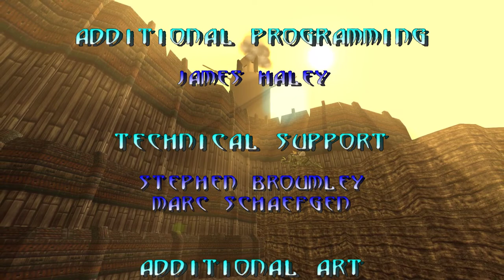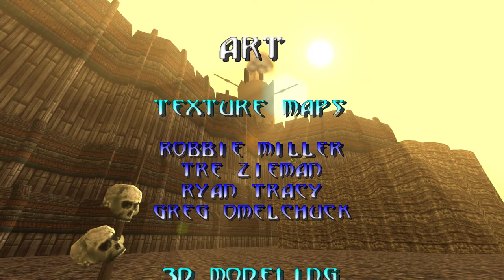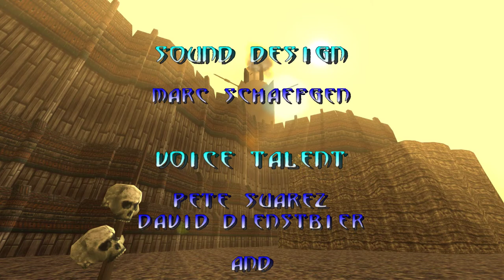Turok: Dinosaur Hunter [9F] The Final Confrontation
Woo boy, that was a level and a half. I wonder how long that level would take if you stopped to fight all those enemies. And how much ammo you'd have left for the end.

The last two bosses were surprisingly easy, and the hardest boss remains, inexplicably, the first one.

I don't think I've ever played an FPS like Turok. With its odd, meandering levels, the fact that you can have to replay a level if you missed one of the pickups, and respawning enemies, it's in a subgenre of its own.

But I didn't like it that much. It punishes you for staying in an area for too long by spawning more enemies, so it discourages exploration, while requiring it to be able to move on to the next level.

The movement system is strange, with it punishing moving forwards instead of diagonally strafing. There were a lot of weapons, but most of them got very little use by me because there were just so many of them (and by the later levels I wasn't shooting all that much anyway).

I didn't have a bad time with Turok, but I can't see myself every replaying it.